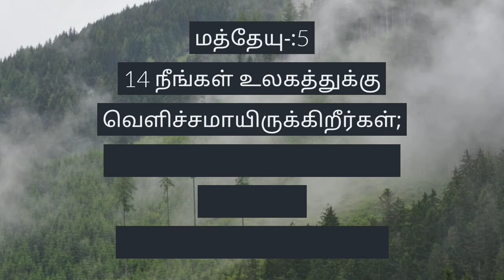Today's promise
promise of the day